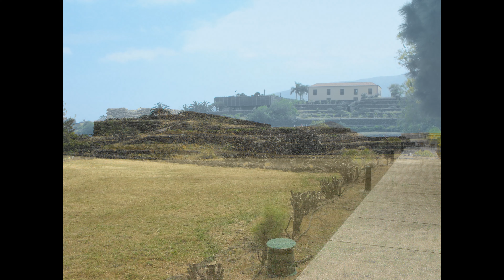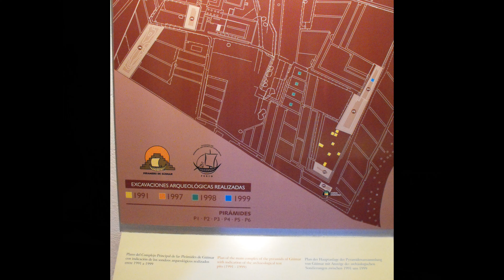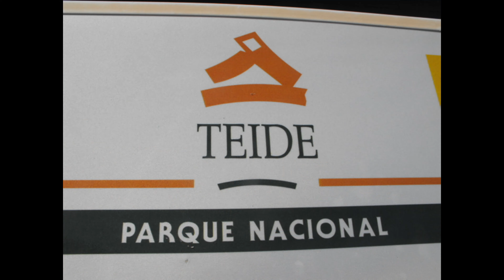Tenerife-El medano.Guimar.Candelaria.San andres.Teide-2011.mp4.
tenerife.el medano.guimar.candelaria.san andres.teide-v2m-2011.mp4.